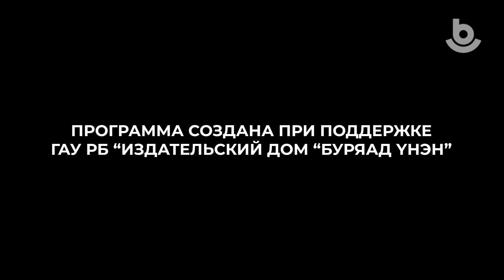Yнэн. Эрдэнийн Намсалма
Дамжуулгын айлшан - Буряад орондо ажаhуудаг Шэнэхээн нютагайхидай эблэлэй гэшyyн - Эрдэнийн Намсалма.